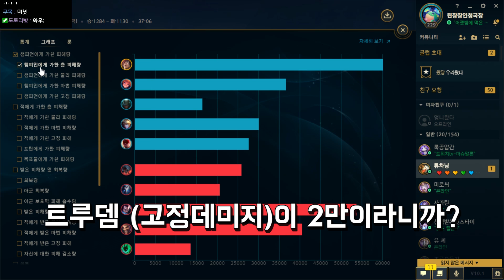체력만 올리면 강해지는 남자ㅋㅋㅋ트루뎀 개미쳤습니다ㅋㅋㅋㅋ★체력 5단계★ 탑 세트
*ㅋㅋㅋㅋㅋㅋㅋㅋㅋㅋ